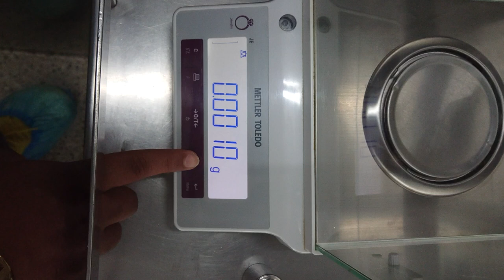Small Mettler Toledo weighing scale calibration